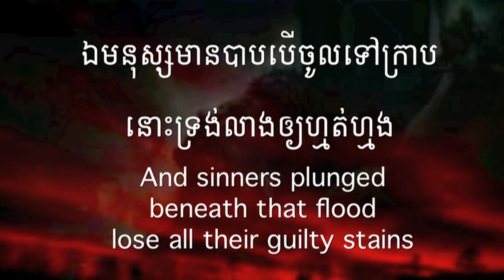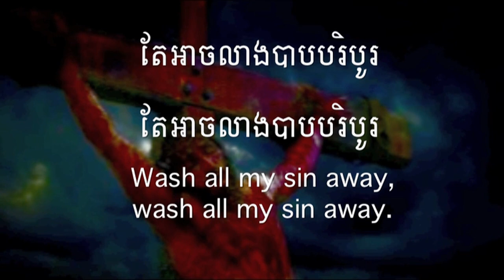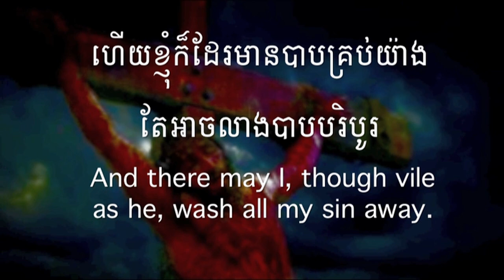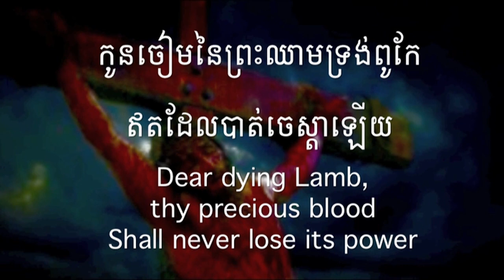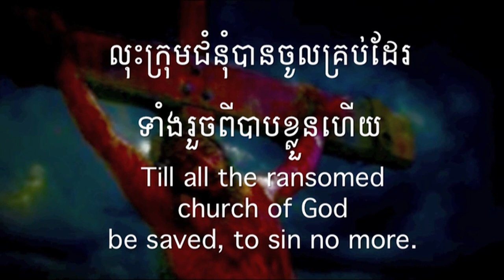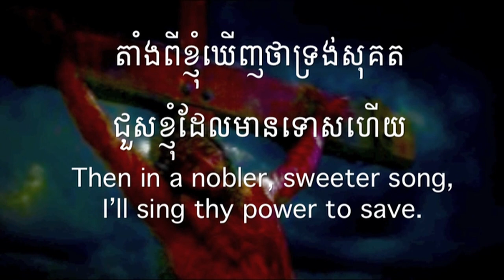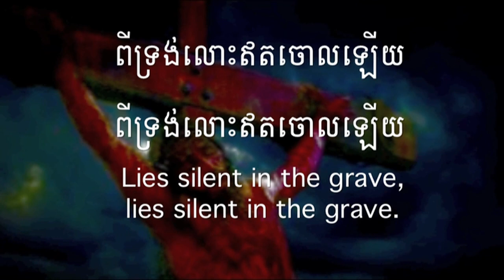ពួកទី១១ ពិធីលៀងព្រះអម្ចាស់ Hymn 045 មានឈាមវិសេសហូរមកលោះបាប There is a fountain filled with blood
សូមព្រះប្រទានពរ!!